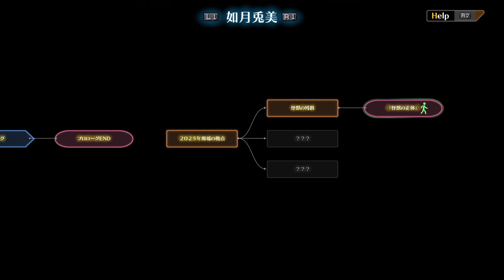【十三機兵防衛圏 #24】如月兎美、まさかの国産メイドインジャパン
運命に従うだけなら、明日には、
消えてなくなってしまう世界。
絶望を振り払って、生きようとした。
過去と現在、そして未来。
あの日…あの時…現実になった…